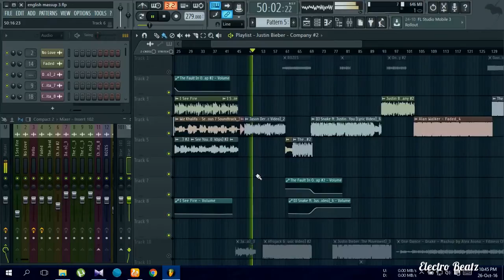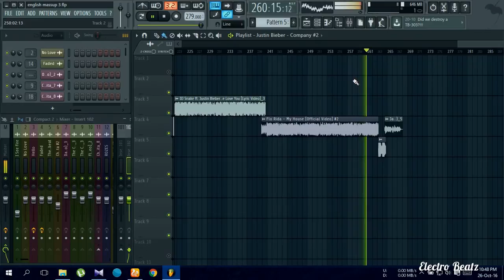English Pop Music Mashup 2016 In FL studio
Songs included in it are
1. Alan Walker - Faded
2. Cheap Thrills Sia ft. Sean Paul
3. DJ Snake ft. Justin Bieber - Let Me Love You
4.Ed Sheeran - I See Fire (Kygo Remix)
5.Ellie Goulding - Love Me Like You Do
6. Eminem - No Love ft. Lil Wayne
7.Flo Rida - My House
8.Jason Derulo - Wiggle feat. Snoop Dogg
9.Justin Bieber - Company
10. Justin Bieber - Sorry
11. Marshmello - Alone
12. Charli XCX - Boom Clap
13. Wiz Khalifa - See You Again ft. Charlie Puth